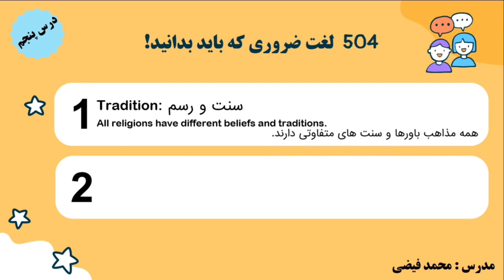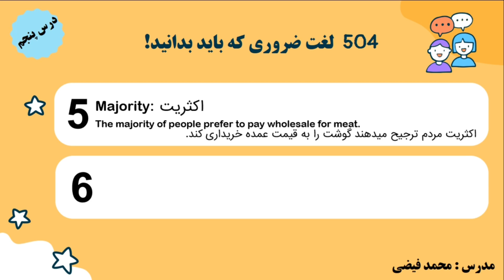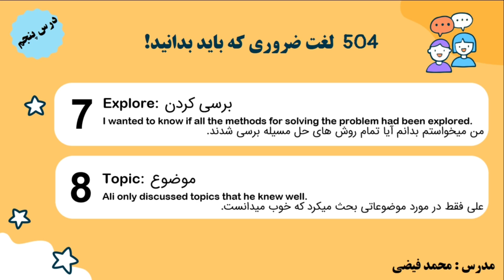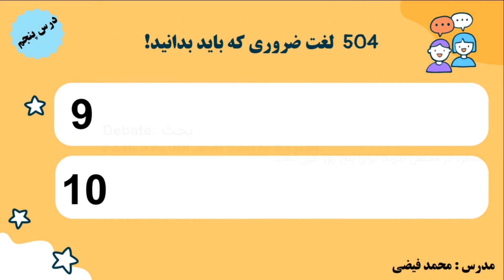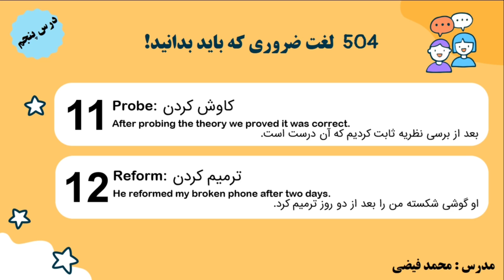آموزش 504 لغت ضروری که باید بدانیم - درس پنجم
خوش اومدین به این جلسه درسی از کانال خودآموز - من محمد فیضی هستم و قراره باهم زبان انگلیسی رو یادبگیریم.